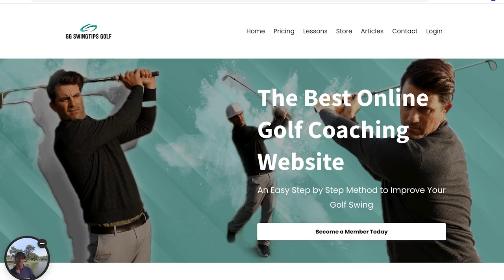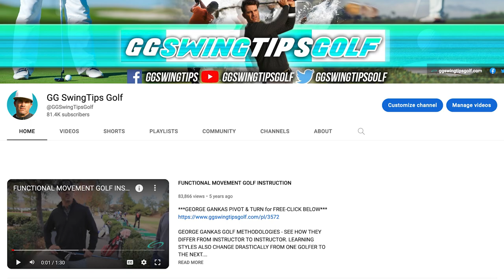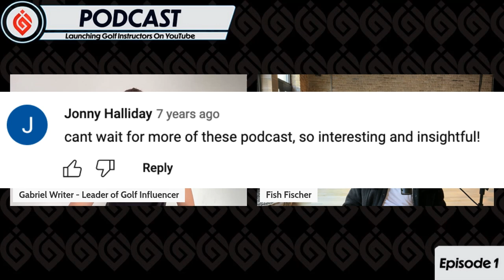MASTERS WIN & 7 FIGURE GOLF MEMBERSHIP SITE - GOLF INFLUENCER PODCAST 1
Want to know how to get on the PGA Tour or how to make a 7 figure golf membership site? Fish Fischer shares all.

Learn how to make an additional 6-7 figures selling your golf instruction online.